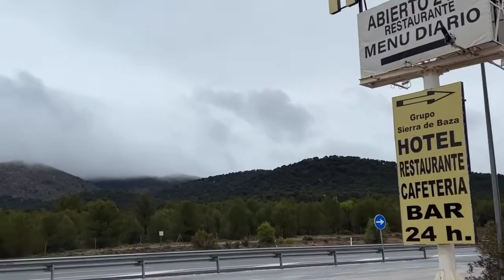Mist in Spain is like seen imagination￼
Mist in Spain is like seeing imagination￼